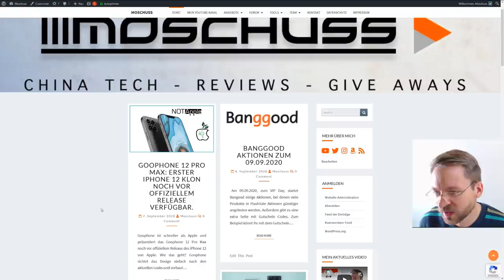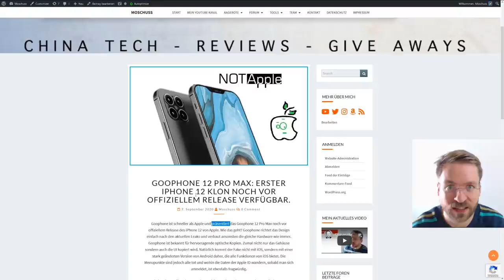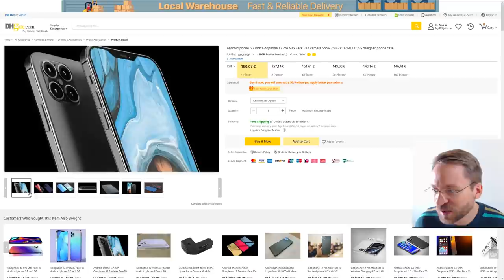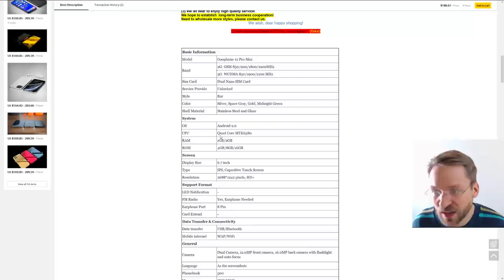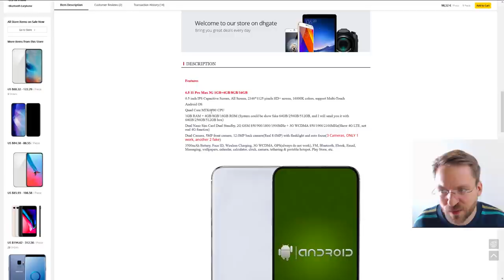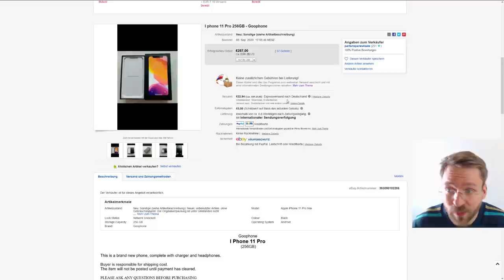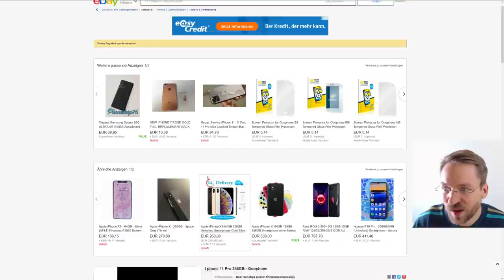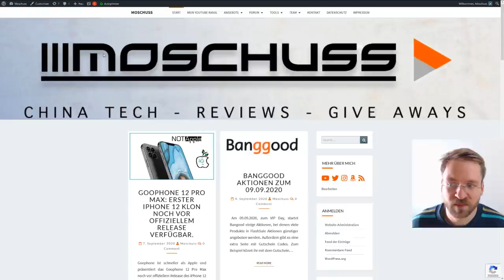Die erste iPhone 12 Pro Max KOPIE noch VOR offiziellem Release - Goophone 12 Pro Max - Moschuss.de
eBay: GOOPHONE 12 PRO MAX - 6"7 INCH (DESIGN LIKE APPLE IPHONE 12!)

Mein Equipment:
Kamera: